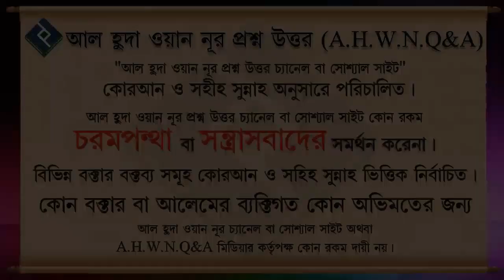ফরজ ইবাদাত করেনা রমজানে শুধু রোজা রাখে এমন ব্যাক্তিকে কি ইফতারি করানো যাবে ᴴᴰ┇শায়েখ মোস্তাফিজুর